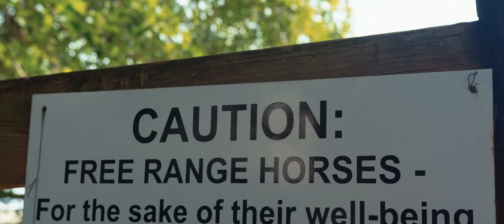Freiwilligenarbeit in der Reittherapie Südafrika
Durch die Freiwilligenarbeit in der Reittherapie in Südafrika ermöglichst du das Angebot eines kostenfreien Reitunterrichts für Kinder und Erwachsenen mit Behinderung.
Du führst das Pferd für Menschen mit Behinderung und begleitest diese aktiv bei der Reiterfahrung. Auch die Pflege, das Füttern und Ausführen der Tiere zählen zu deinen Aufgaben auf der Pferdefarm!

Das freie Ausreiten mit anderen Volunteers zählt zu den Highlights deiner Freiwilligenarbeit in Südafrika.